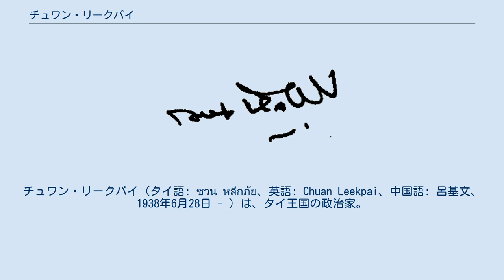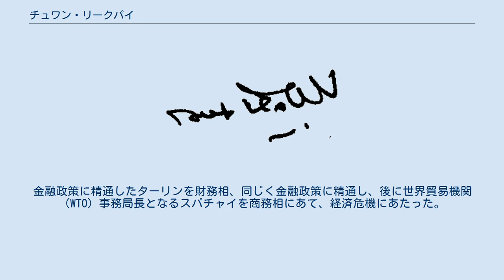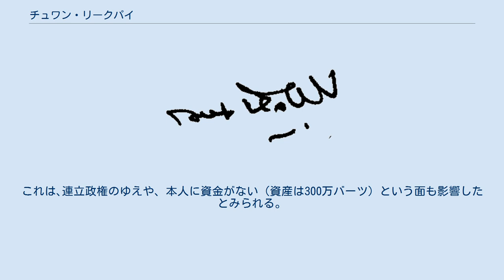チュワン・リークパイ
チュワン・リークパイ（タイ語: ชวน หลีกภัย、英語: Chuan Leekpai、中国語: 呂基文、1938年6月28日 - ）は、タイ王国の政治家。
元下院（人民代表院）議員。
 首相（第27・30代）、法務相、商務相、教育相、民主党党首を歴任した。
現在タイの国会議長兼下院議長を務めている。
 トラン県の華人の家庭に生まれた。
貧しいながらも苦学してタマサート大学に進学し、卒業する。
後に弁護士としての活動を始めた。
1969年にはトラン県選出の下院議員として政界入りする。
法務相､商務相、教育相などを歴任し、1992年には民主党党首に就任した。
 1992年､スチンダー政権は民主化勢力を武力で押さえ込もうとし、多数の死者を出す事件を起こした（暗黒の5月事件）。
この事件はプミポン国王の調停により収束した。
直後の出直し下院総選挙で民主党は第1党に躍進､チュワンは5党連立政権の首相に就任し、国民は軍人出身では無い文民のチュワンに期待を抱いた。
 チュワン政権は、民主主義の育成、所得格差の是正、地方分権の推進、AFTA（ASEAN自由貿易地域）の推進などを政権の方針としたが、連立政権間の軋轢と内紛が絶えず、難しい政権運営を余儀なくされた。
 1994年12月にチャワリット党首率いる新希望党が連立与党から離脱し、政権は少数与党政権となったが国家開発党を取り込みなんとか危機を切り抜けた。
しかし、その後、プーケットにおける農地改革に絡む汚職事件を野党に攻撃され、下院を解散したものの総選挙で敗れて退陣した。
 1997年のアジア通貨危機でチャワリット政権が崩壊した際に新たな連立政権を組み、首相再登板となった。
金融政策に精通したターリンを財務相、同じく金融政策に精通し、後に世界貿易機関（WTO）事務局長となるスパチャイを商務相にあて、経済危機にあたった。
また、チュワンは異例ではあるが国防相を兼任し、スラユット司令官と共に軍備の近代化をはじめ、軍のリストラを推し進めた。
 国際通貨基金（IMF）の支援と助言の元、減税、雇用創出、公共投資、中小企業支援等を内容とする経済政策を打ち出した。
特に不良債権処理を促進するための政策を行った。
これらの政策は一定の成果を挙げたが、国民には不人気であった。
 2001年の総選挙ではタクシン率いるタイ愛国党に敗北し退陣した。
 首相辞任後の2001年から2003年にかけては野党指導者の地位に就いていたが、2003年に民主党党首を退いた。
その後は民主党最高顧問を務めている。
 首相在任中に借家住まいであったなど清廉で誠実な人柄で、国民に人気があったほか、プミポン国王からも深く信頼されているとされる。
ただ、首相としては｢優柔不断｣といった批判を受けた。
これは､連立政権のゆえや、本人に資金がない（資産は300万バーツ）という面も影響したとみられる。